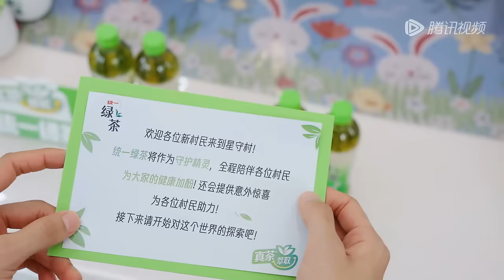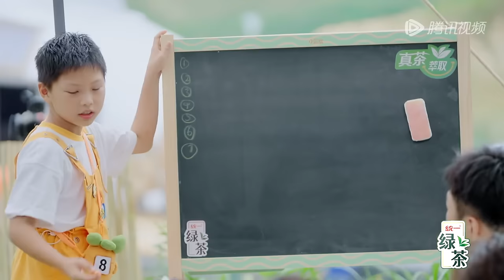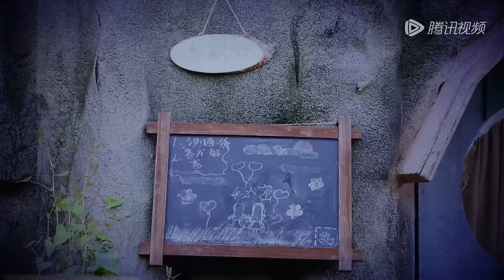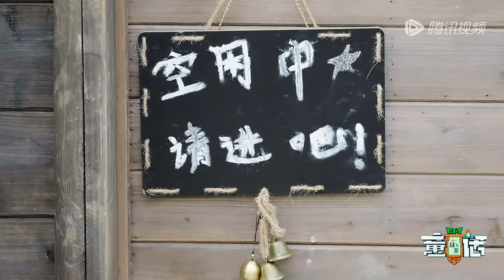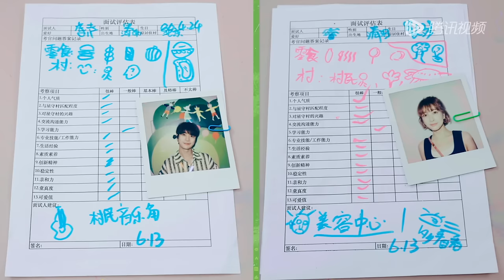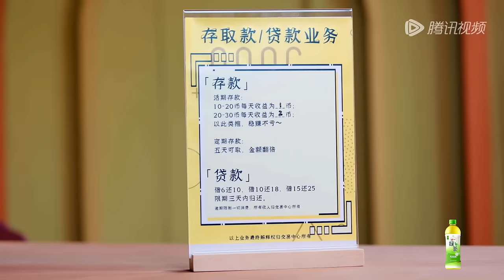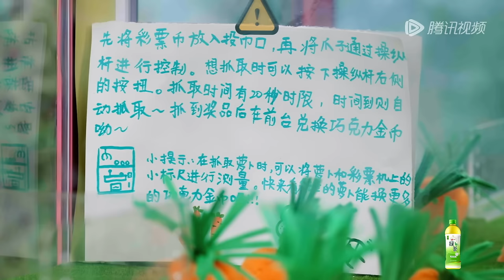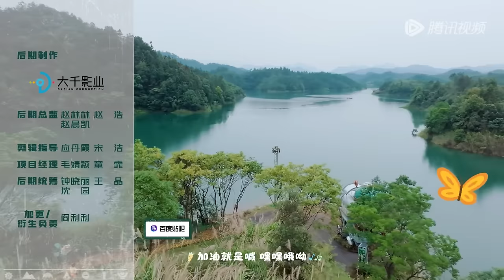第1期-上：马丽陈伟霆斗智斗勇8岁熊孩子丨《童话》The Fairy Tales EP1-1 FULL